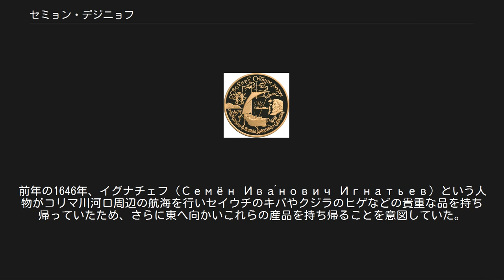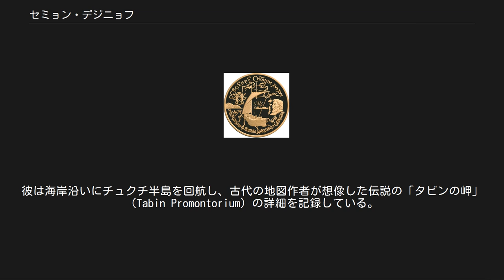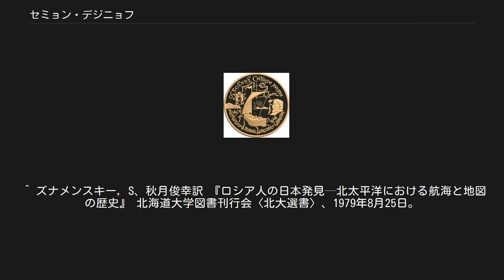セミョン・デジニョフ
ヴェリキイ・ウスチュグ出身の人物
セミョーン・イワノヴィチ・デジニョフ（シモン・デジネフ、ロシア語:Семён Ива́нович Дежнёв；ローマ字表記:Semyon (Semion, Simon) Ivanovich Dezhnev (Dezhnyov)、1605年頃 - 1673年）は、ロシア帝国の探検家。
1648年にシベリア東部への探検隊を率い、ユーラシア大陸の東端となる岬を回航して、アジアとアラスカが陸続きでないことを発見した。
これは、ヴィトゥス・ベーリングの探検に約一世紀先立つものであった。
 デジニョフの生涯については1638年から1671年の間の功績しか知られておらず明らかでない部分も多いが、17世紀初頭に北ロシアの河港・ヴェリキイ・ウスチュグの農家に生まれたと伝記作者らは結論づけている。
当時ロシアの北部に生まれて野心を持ったポモールの人々同様、彼も富を求めてシベリアに向かい、トボリスクとエニセイスクで働き、1638年にエニセイスクからさらに東のヤクーツクへ向かった。
ヤクーツクを拠点とした20年間はデジニョフにとって厳しい時期であり、先住民から毛皮を取り立てながら北極圏の大河流域を休みなく旅する生活を送り、何度も先住民に襲われた。
 1641年には15人を率いてヤナ川流域で毛皮を集めてヤクーツクに生還し、1642年にはスタドゥヒン（Семён Ива́нович Стадухин）らとともにインディギルカ川流域で税として毛皮を取り立てる旅に出た。
3年にわたる任務でスタドゥヒンらはヤクーツクに戻ったが、デジニョフはそのままインディギルカ川を下り北極海に出てコリマ川河口に至った。
 1647年、デジニョフと同じく北ロシア（現在のアルハンゲリスク州ホルモゴルイ）出身でヤクーツクを拠点とする商人フェドット・アレクセイエフ（フェドット・アレクシーヴ）・ポポフ（Попов, Федот Алексеевич）は、コリマ川河口から北極海沿いに東へ向かう航海を組織した。
前年の1646年、イグナチェフ（Семён Ива́нович Игнатьев）という人物がコリマ川河口周辺の航海を行いセイウチのキバやクジラのヒゲなどの貴重な品を持ち帰っていたため、さらに東へ向かいこれらの産品を持ち帰ることを意図していた。
この時デジニョフはポポフに誘われ、鉱夫や先住民からの税の取り立てを行うためにポポフの航海に同行した。
彼らの目的地はおそらくはるか東のアナディリ川だったと考えられるが、海氷が行く手を阻み航海途中で引き返すことになった。
 デジニョフやポポフはあきらめず、翌1648年も同じ航路に挑戦した。
彼らは90人から105人ほどの探検隊を組み7隻の船に分乗してアナディリ川を目指した。
彼らは10週間の航海の後にアナディリ川河口にたどり着いた。
これはアジア大陸の東端を周り、ベーリング海峡を南北に通過したことを意味する。
フェドット・アレクシーヴの航海の足取りは現在でも判明しているが、航海中のデジニョフの役割は記録に残っていない。
デジニョフはアナディリ川を遡りアナディルスキー・オストログ（アナディリ砦）を築き地図を作製した。
同年、デジニョフはアジア大陸先端の北岸に沿って航海し、アジアとアラスカの間の「アニアン海峡」（当時アジア大陸とアメリカ大陸の間にあると想像された海峡で、北西航路や北東航路などヨーロッパからアジアへの最短航路を構成すると考えられていた）を発見したと記録に残した。
彼は海岸沿いにチュクチ半島を回航し、古代の地図作者が想像した伝説の「タビンの岬」（Tabin Promontorium）の詳細を記録している。
またチュクチ人（"Ostrova zubatykh"）の住む二つの島を記録しているが、これはベーリング海峡中央に浮かぶダイオミード諸島を構成する二つの島と考えられる。
彼はチュクチの人々（"zubatiye"）について、下唇をセイウチの牙のかけらや石や骨で飾ることを記録している。
一方でポポフはこの年の秋にアナディリ湾沿岸で没している。
デジニョフがどの港に戻ったかは不明である。
彼は1664年にコサック隊長の称号を受けた。
 1670年、ヤクーツクの領主ボルヤティンスキー公爵はデジニョフにモスクワへ向かいクロテンの毛皮や書類を運ぶ任務を与えた。
デジニョフは1年5カ月をかけて...